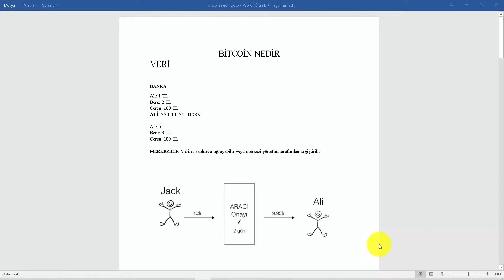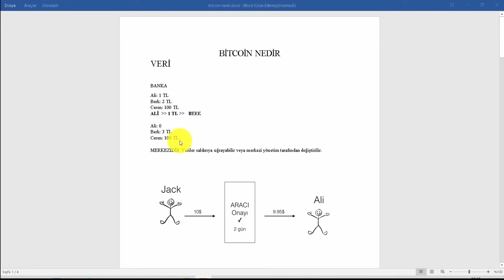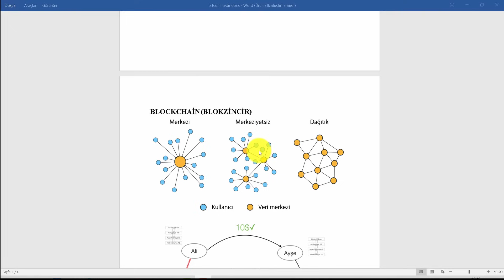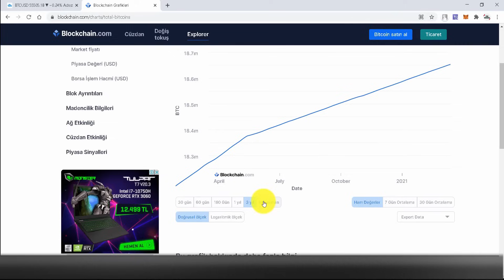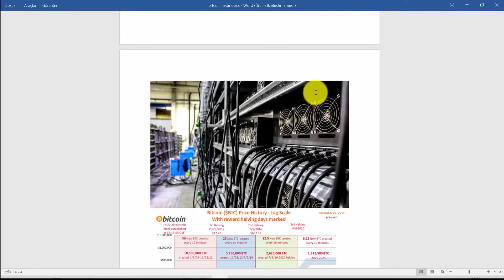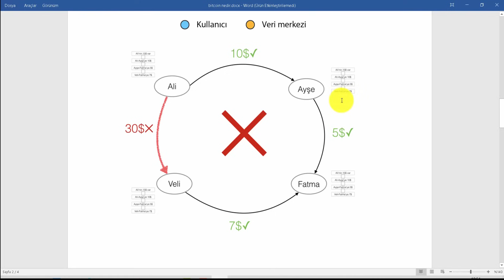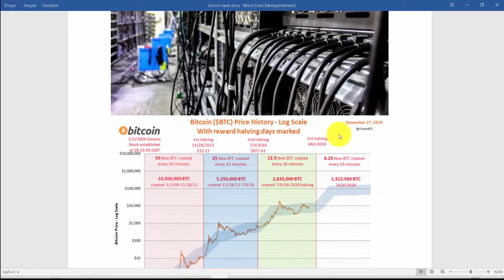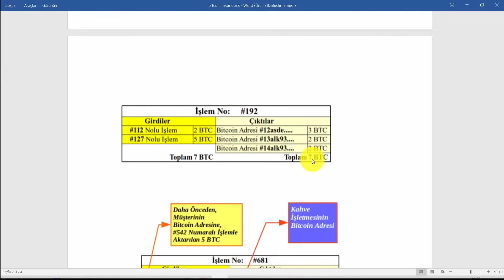Bitcoin Nedir ? Basit Anlatım. Sıfırdan Eğitim Serisi #2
Bitcoin 2009 yılında Satoshi Nakamoto tarafından deneysel olarak başlatılmış, herhangi bir merkez bankası, resmi kuruluş, vs. ile ilişiği olmayan, ancak ülkelerin para birimleriyle alınıp satılabilen, herhangi bir üçüncü parti hizmetine aracı kurumuna gerek kalmadan transferi yapılabilen bir tür dijital para birimidir
🧩Binance davet kodu : UVI7AM0A